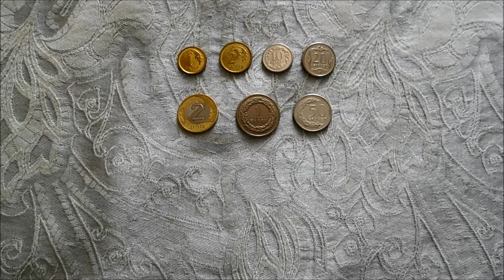The Zloty Giveaway!